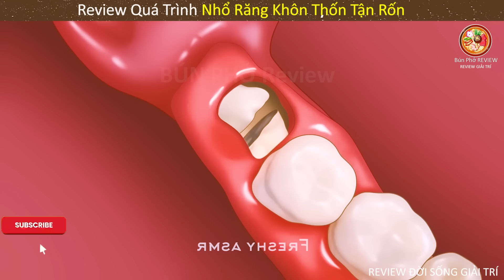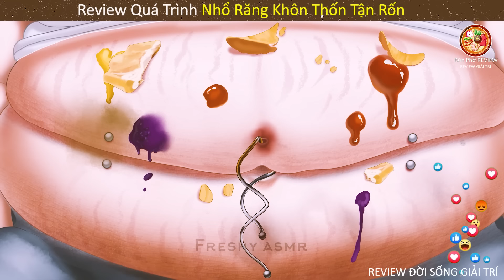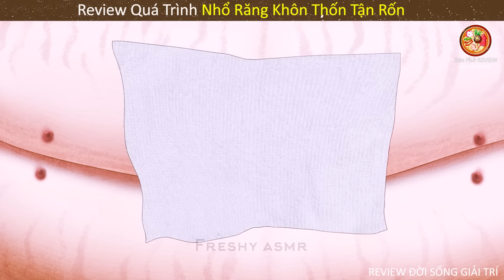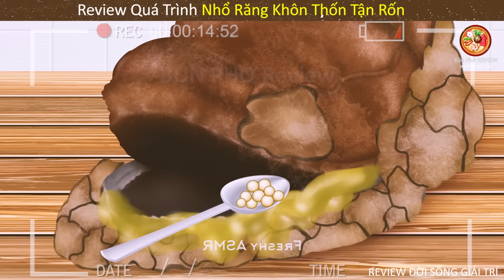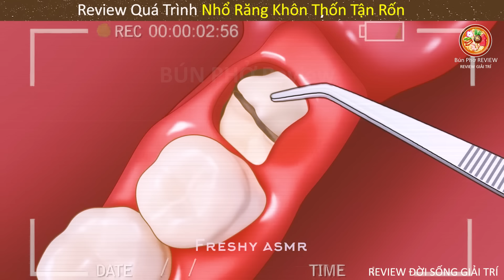Nhím Cute Review Gái xinh bị răng khôn hành ra bã và cách xử lý đỉnh cao || Review Giải Trí Đời Sống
► Like videos và subscribes cho Bún Phở REVIEW nếu bạn thấy thích nhé!
 Cảm ơn tất cả các bạn đã xem hết video của Bún Phở REVIEW.